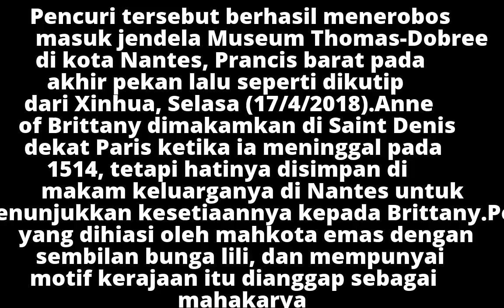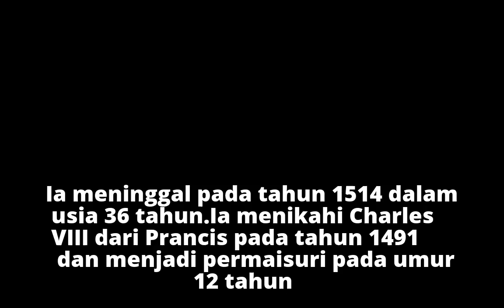Hati Ratu Prancis Hilang Digasak Pencuri